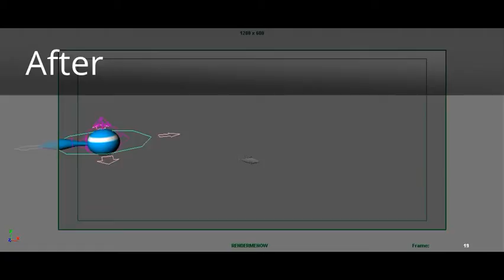Shark Ball before and after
APCG 240 Assignment